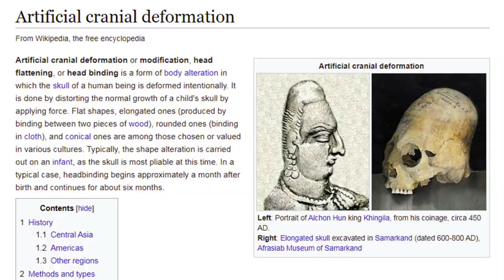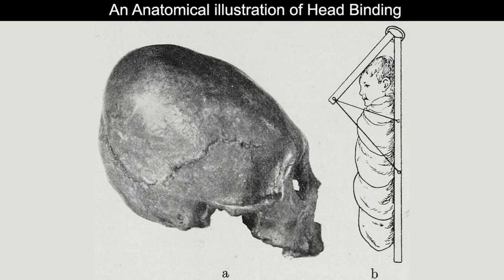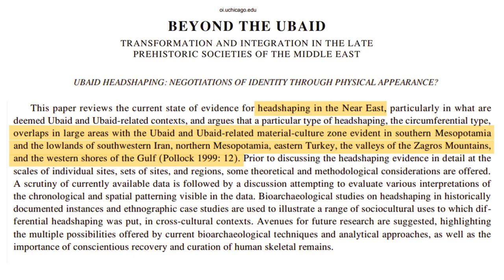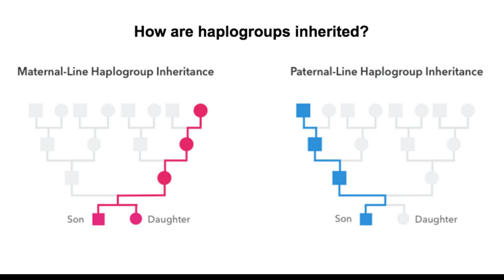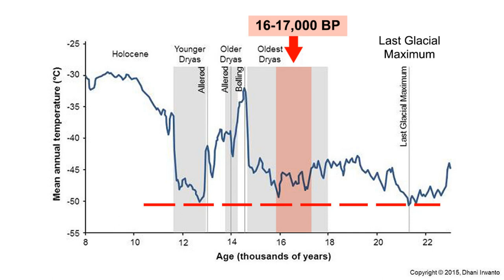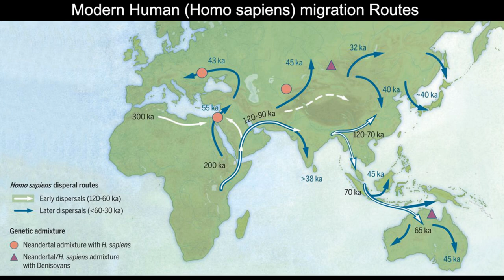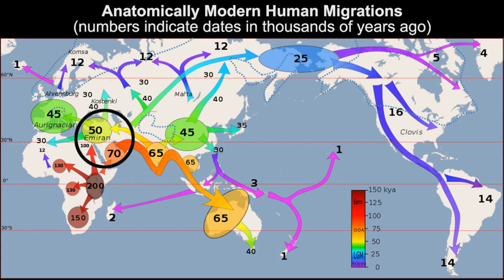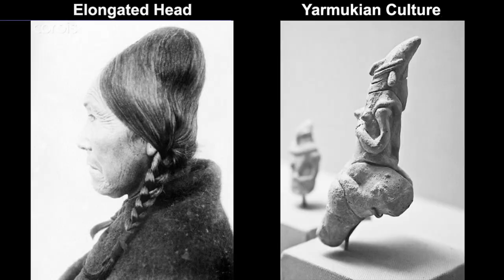12,000-year-old Elongated Skull in China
Houtaomuga is a site in the Amur River Basin containing layers of Neolithic burials with artifacts dated from 12,000 to 5,000 years ago. Archaeologists excavated 25 human remains; 11 of which have indisputable signs of skull shaping. DNA samples have been collected and analyzed. The oldest elongated skull was an adult male, who lived about 12,000 years ago.

Head binding sounds like a very peculiar practice; however, artificial cranial deformation was surprisingly common in ancient times. Archaeologists have found these types of human skulls all over the world, in every inhabited continent. Moreover, cranial deformation was practiced among Oceanic and African tribes in modern times. This means the head binding tradition lasted for at least 12,000 years. The scope and length of this historical practice is incredible. This could be the longest running tradition in modern human history.

Why did different ancient cultures all choose to do this specific head binding practice? Where did they get the idea? What was their motivation? Could this strange practice come from the same source?  If so, where did it originate?

I want to thank Andrew for bringing up this topic!

This is my YouTube Channel “Curious Being.”  I have many diverse and interesting topics to share, such as Lost Ancient Human Civilizations, Megalithic Sites, and other related fascinating studies. History vs. Mystery revealed!